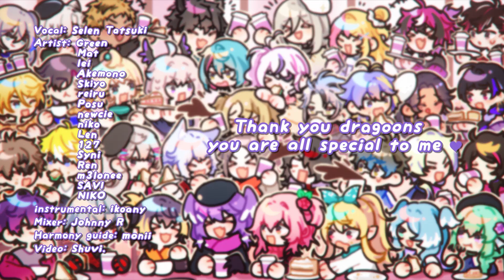Last Cup of Coffee - Selen Tatsuki [Privated Video]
For context see twitter post 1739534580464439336
Selen Tatsuki's privated cover song
Context:
1. Selen made the song
2. Niji privated with zero reason given to public (at day of upload)
3. The video is available from a google drive